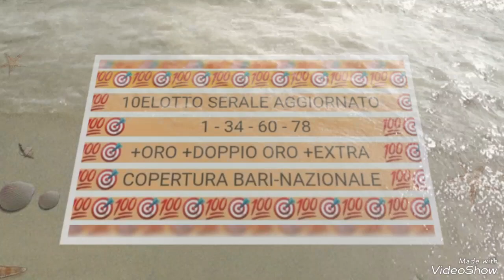AGGIORNAMENTO PREVISIONI LOTTO GRATIS PER L'ESTRAZIONE EXTRA DI VENERDÌ 15 DICEMBRE 2023 💯🎯🏆